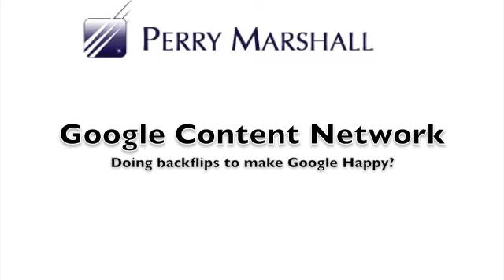Google Content Network Backflips